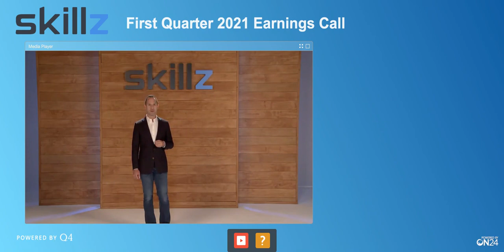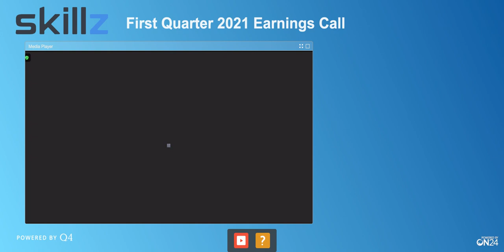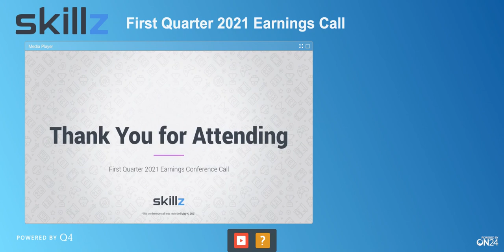[SKLZ stock] Skillz Q1 2021 Earnings Call (5/4/21)